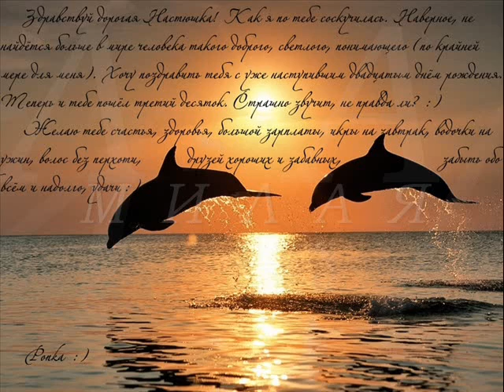Виталий Романов - МИЛАЯ | Vitaly Romanov - Milaya